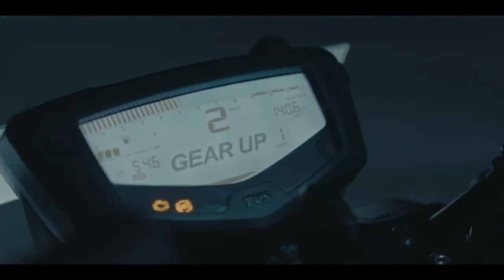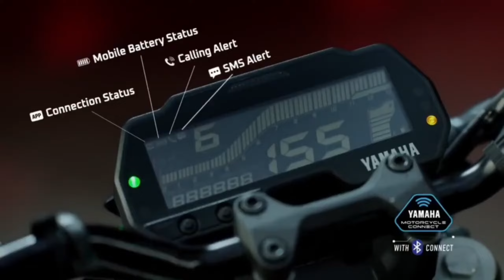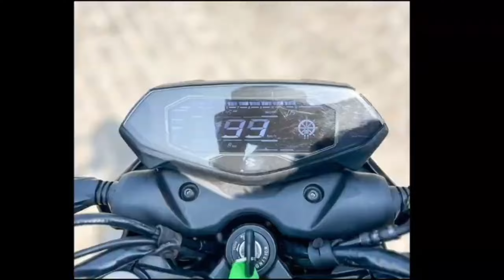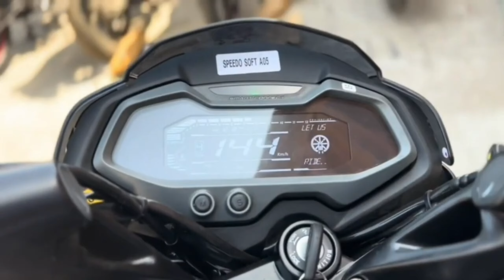Top 5 Best 150cc to 200cc Bikes in India 2024|Newly Launched Bikes in India 2024🔥| upcoming bikes